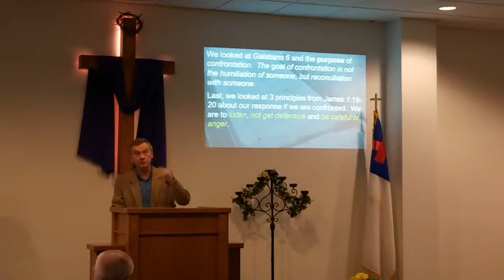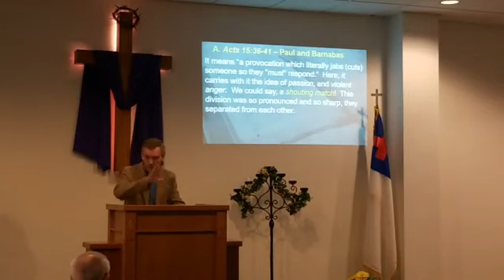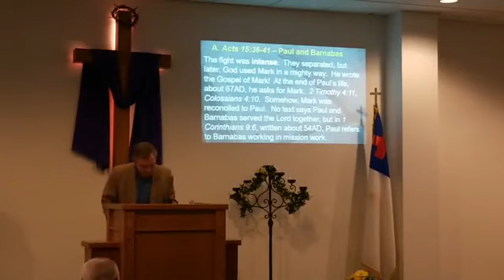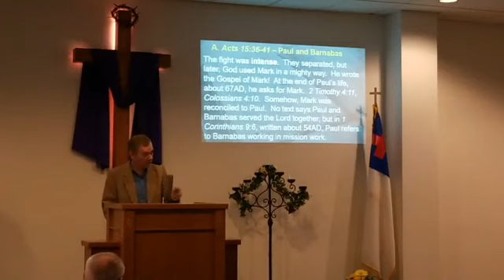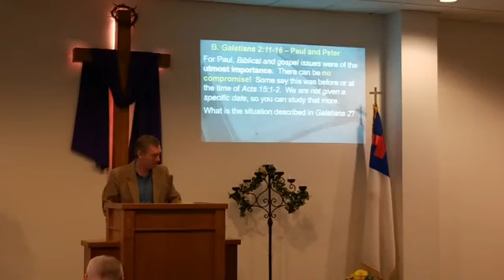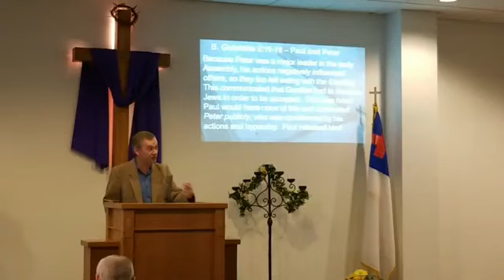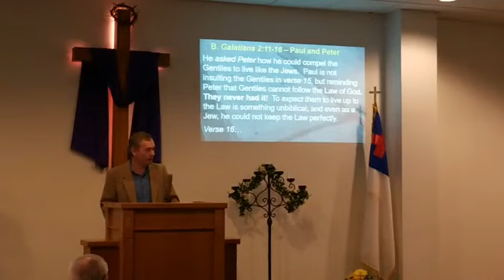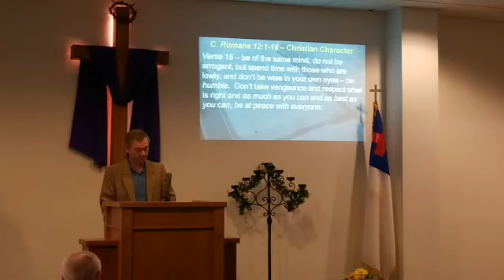Growing Through Conflict and Resolution Pt 3 - 2 Biblical Examples and Christian Character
In part 3 of this series, I go through 2 Biblical examples of conflict: Paul and Barnabas in Acts and Paul and Peter from Galatians.  We explore the text and what conflict took place, why it took place and how it was resolved.  At the end, we finish with a brief study of Romans 12, focusing on Christian character.